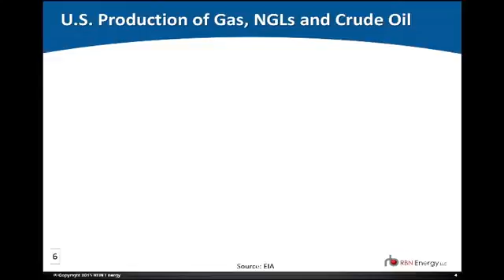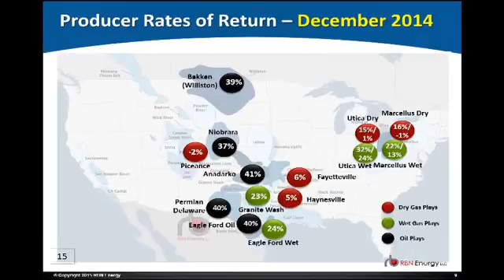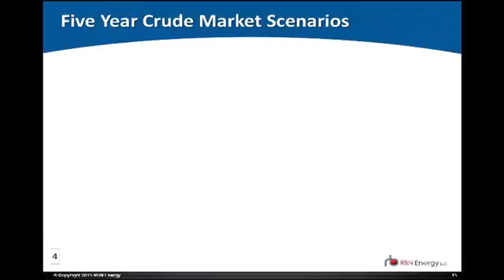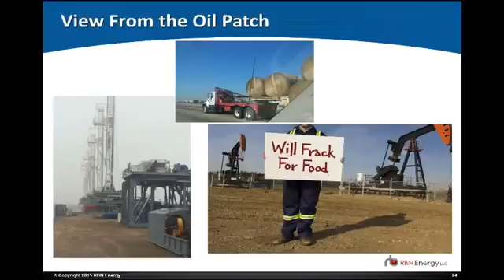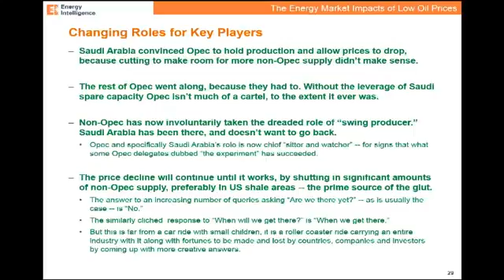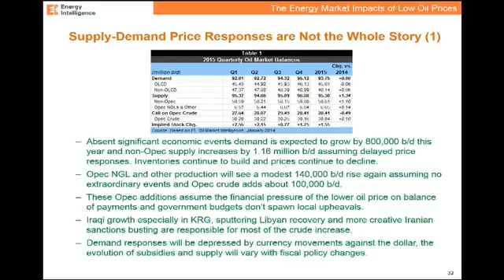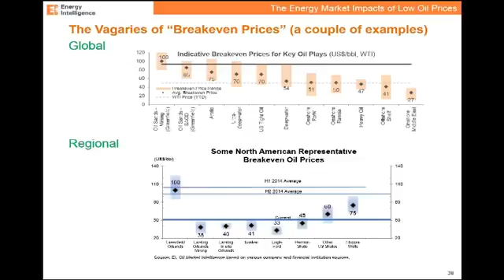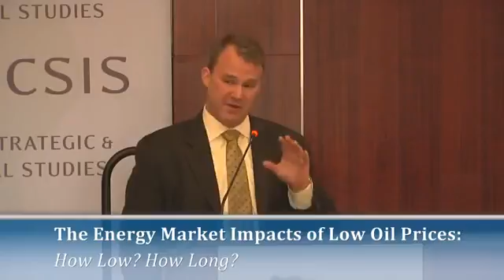Low Oil Prices economic collapse US dollar World Economy Oil Price ★ Economic Collapse Docum